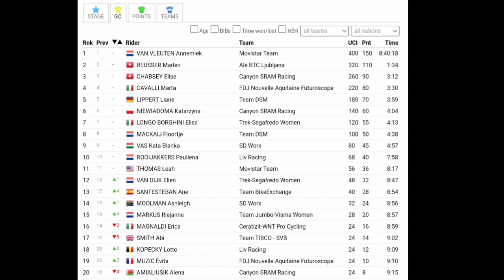Lotte Kopecky Wins | 2021 Ceratizit Challenge | Stage 4 & Final Stage | Sprint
Lotte Kopecky Wins  | 2021 Ceratizit Challenge | Stage 4 Final Stage

Cycling / Baby related products.

MTB cycling related products.

Cycling related clothing.

Lotte Kopecky from Belgium and team (Liv Racing) wins the final stage and her seventh win of the year.

Kopecky was quoted saying "In the beginning it was really hard to get in the breakaway but then there was a big group. At one point, however, there was a split in the peloton and eventually there was another regrouping. I didn't expect that we would catch the leader, though. Longo Borghini went from far out and I also knew that it was a good finish for me."

Elisa Longo Borghini (Trek-Segafredo) and Anna Henderson (Jumbo-Visma Women Team) finished second and third.
Annemiek van Vleuten from the Netherlands and team (Movistar) is the 2021 Ceratizit Challenge race winner.

van Vleuten was quoted saying "It was not a crazy stage. There were a lot of teams interested in going for the stage including my own team. Because the GC time difference was so big, it was free for the girls to go for the stage and Leah took that really good. It was a really exciting stage and also really nice that the race was live on television. I'm happy with this kind of stage, real racing. Yesterday I had a really good day and today it was about being conservative and hoping my teammates get in the break. For me personally, today was about going to the finish."

1. Annemiek van Vleuten (Ned) Movistar Team Women  8:40:18
2. Marlen Reusser (Swi) Ale' BTC Ljubljana 0:01:34
3. Elise Chabbey (Swi) Canyon-SRAM Racing 0:03:12
Abandoned
Photos / Images:TV

VRT
L'Équipe TV
La Chaîne L'Équipe
ASO
Getty Images
Getty Images Sport
Getty Sport
Procyclingstats.com
Cyclingnews.com
Bettini Photos
Bettini Image
Eurosport.com
PhotoNews
ESPN
SuperSport Variety 1

Music
1.
2. Splice app (GoPro)
Upcoming events.
September 5-12 Tour of Britain